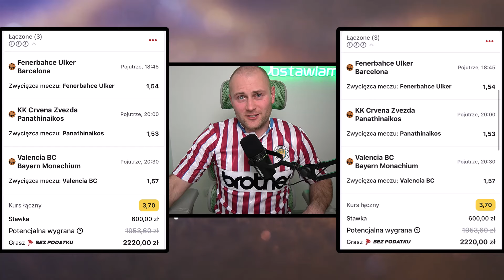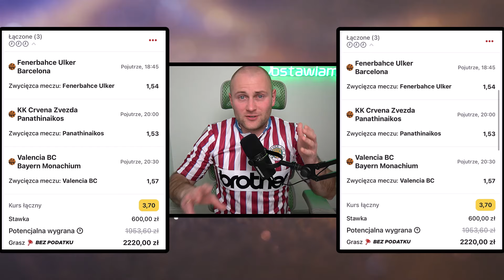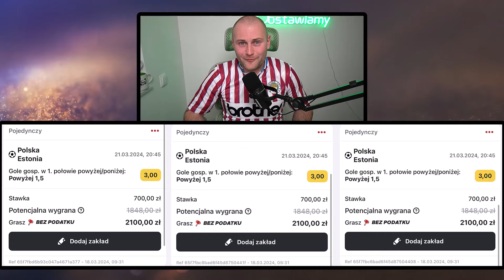HANDICAPY na ponad 10.000 ZŁOTYCH i łącznie 25.000 ZŁOTYCH na KUPONACH!